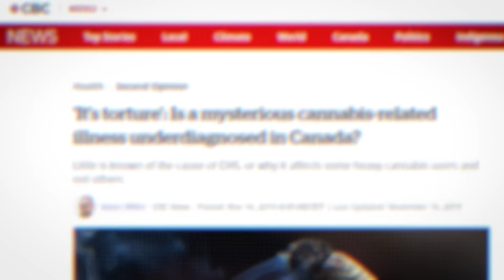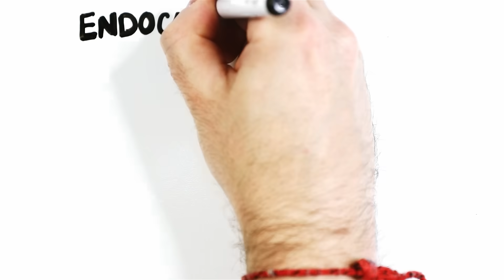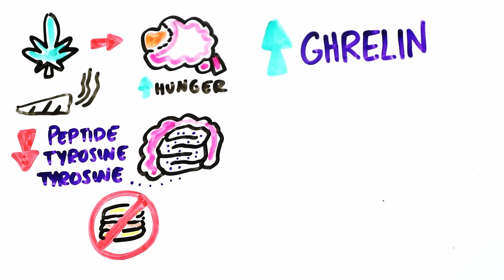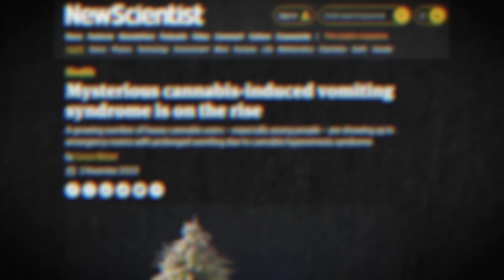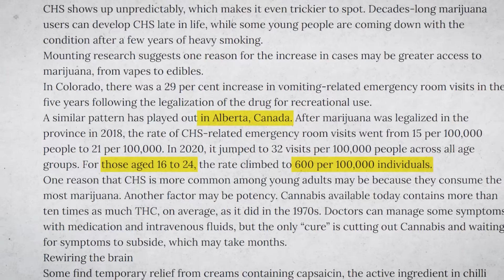Was legalizing weed a mistake?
A new disease called "cannabis hyperemesis syndrome" is on the rise due to increased marijuana use. In this video we explain the science behind what is going on. Some scientists think that the legalization of marijuana may be under threat, other think awareness is all the matters - let's see how it all plays out.

Written by: Gregory Brown
Edited by: Luka Šarlija
Drawings by: Max Simmons

Thank you to Marieka DeVuono, PhD for your help on this video.